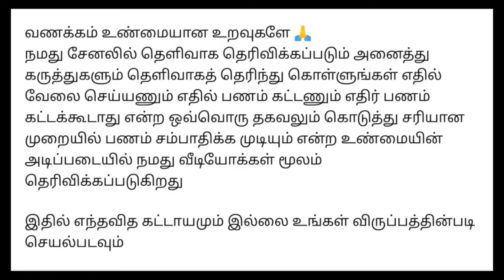பேனா பேக்கிங் செய்ய தமிழ்நாடு முழுவதும் ஆண்கள்,பெண்கள் தேவை / மாதம் ₹30,000 வருமானம் பெறலாம் / 2024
⭕️ பேக்கிங் வேலைக்கு தொடர்பு கொள்ள வேண்டிய எண் : 📌📌 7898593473

நமது சேனல் -இல் போடப்படும் வேலைவாய்ப்பு செய்திகள் கீழ் குறிப்பிடப்பட்டுள்ளன 👇👇👇👇

📣Women Jobs
📣Mobile Jobs
📣Online Jobs

@Hiii Universe  👈👈👈